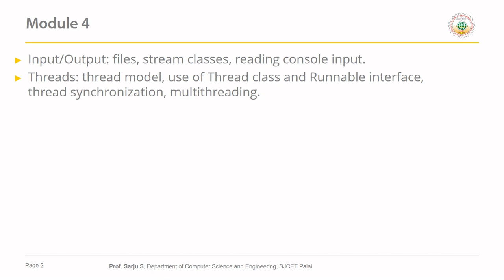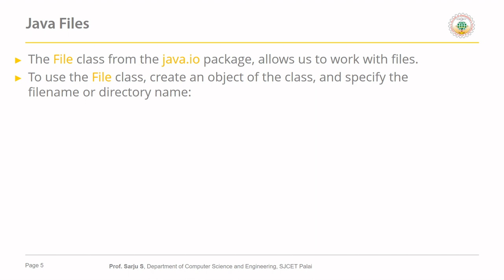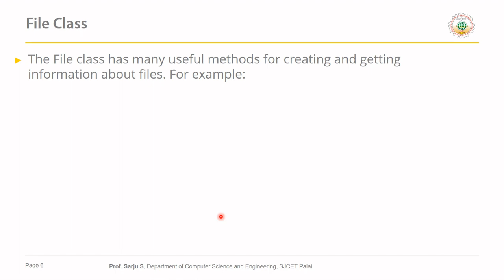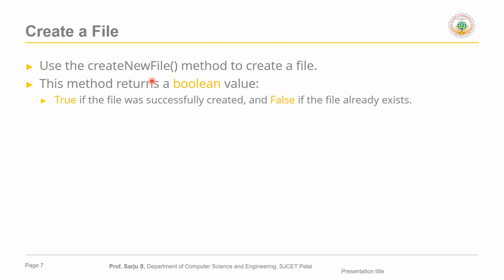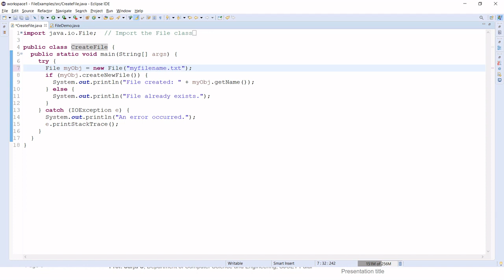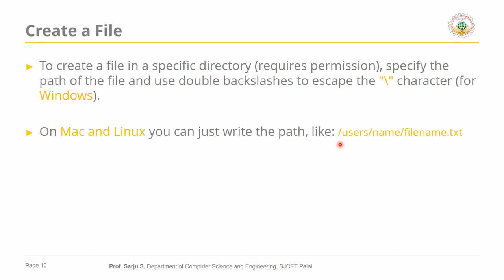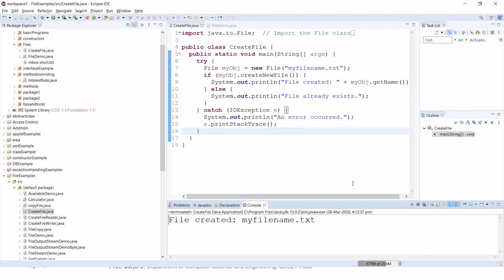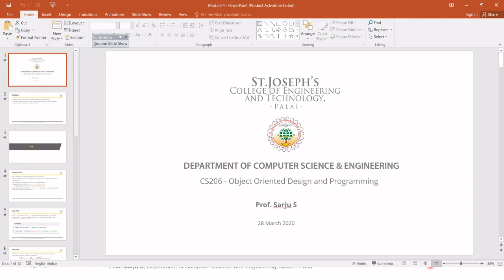CS206 l OODP Module 4 l Java Files l KTU l S4 l 2020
This lecture is a part of fourth module of  the course Object Oriented Design and Programming of Kerala Technological University for fourth semester B.Tech Computer Science and Engineering.